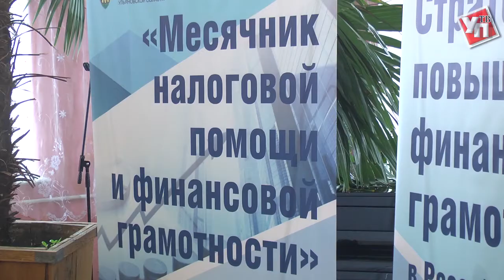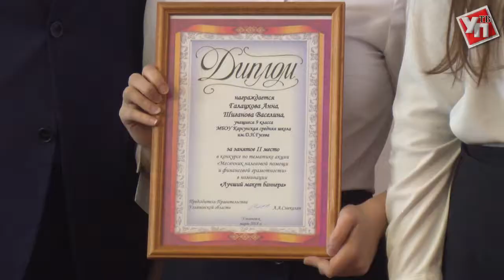Александр Смекалин признался молодежи Ульяновской области в своем главном недостатке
Председатель правительства Ульяновской области с рабочим визитом  приехал  в Карсун. Там подводились итоги  работы по налоговой помощи и финансовой грамотности. Кроме того, Александр Смекалин  с удовольствием встретился с местной молодежью.